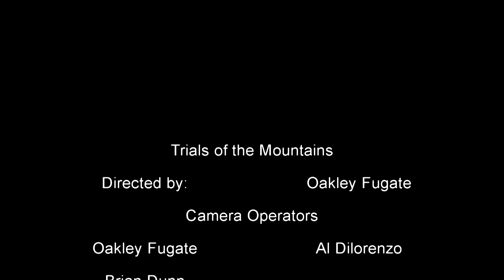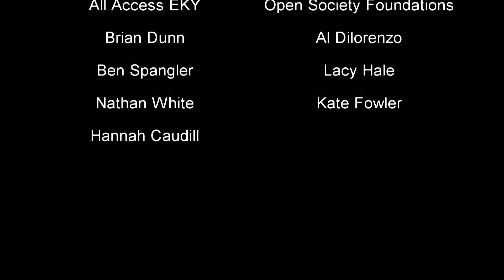Trials of the Mountains DOCUMENTARY(Mental Health in the Appalachian region)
The story of Hannah Caudill and her struggles in Eastern Kentucky.